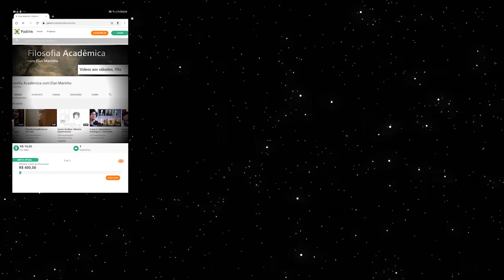Existe humor no mundo animal? ft. @JulikaExplica e @espectrocinza | Filosofia da Ciência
Existe humor no mundo animal? É adequado dizer que animais entendem piadas? Eles podem entendê-las, mesmo sem linguagem? Uma piada pode ser feita de maneira exclusivamente não-verbal? A piada é um fenômeno exclusivamente humano? Nesse vídeo, acadêmicos debatem sobre essas questões.

Esse vídeo foi possível graças ao apoio de:
- Matheus Baliú
- André Luiz
- Fernando Neves
- Arthur O. Leão
- Wellington
- Clara de Araújo
- Tito Flores
- Bruno Tarsitano
- Josie Siman